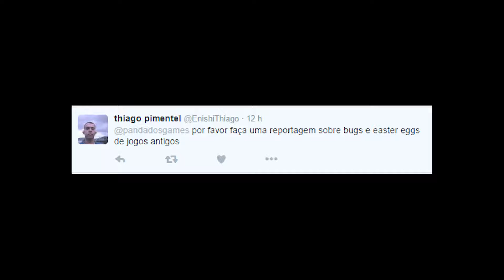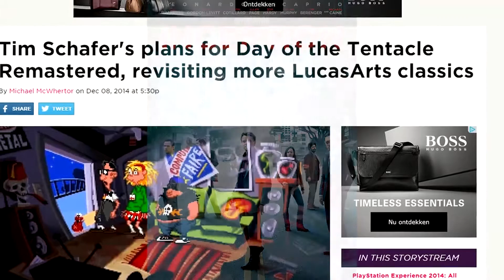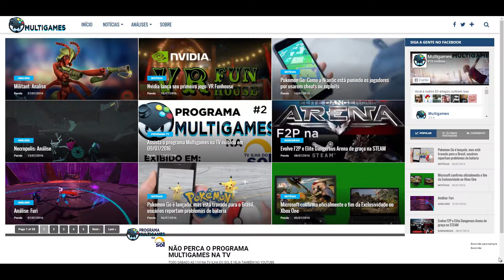TOP 5 EASTER EGGS DE JOGOS ANTIGOS: MANDA PANDA!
Atendendo a pedidos, fiz uma matéria sobre os 5 easter eggs mais interessantes de jogos antigos! Tem os 5 mais interessantes na minha humilde opinião! Confira!